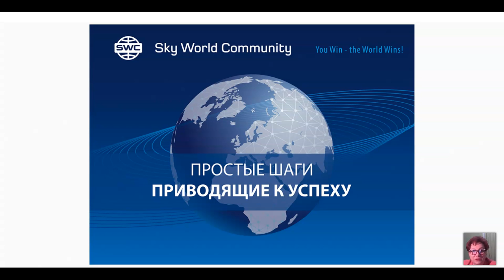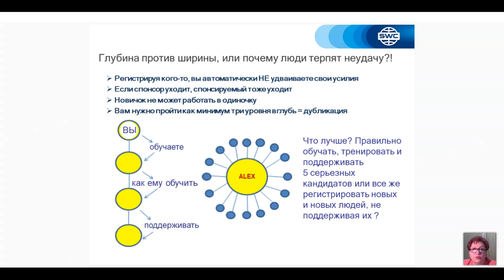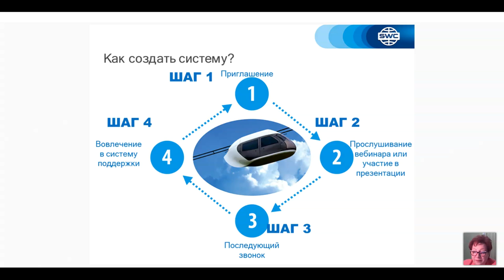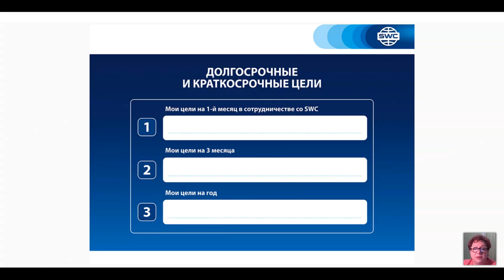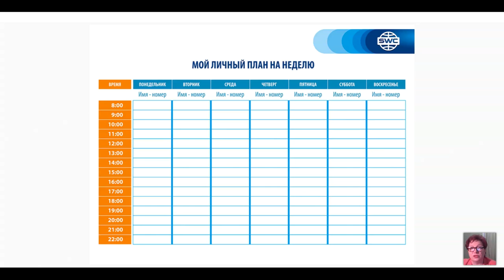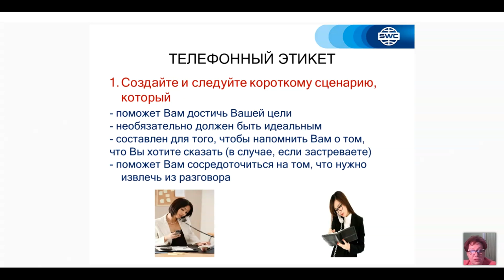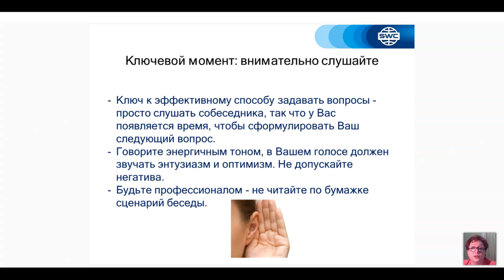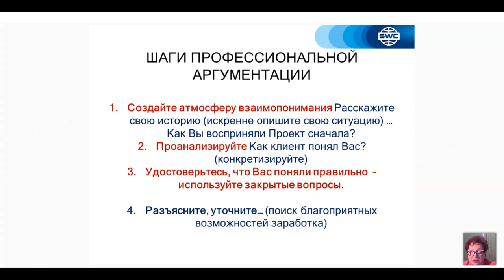Грузия. Вебинар от 05.03.2021. Дубликация: система построения успешного бизнеса.